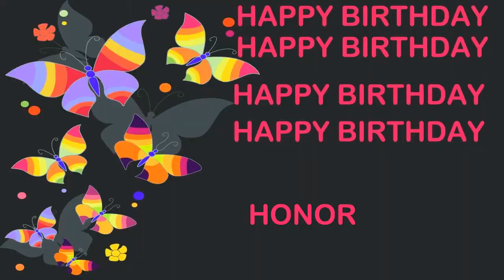Honor Birthday Postcards & Postales